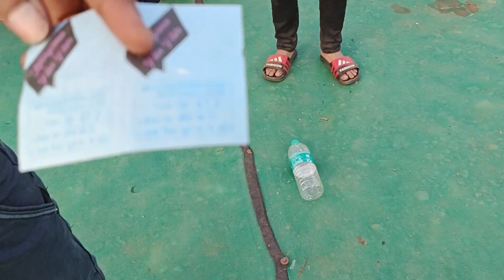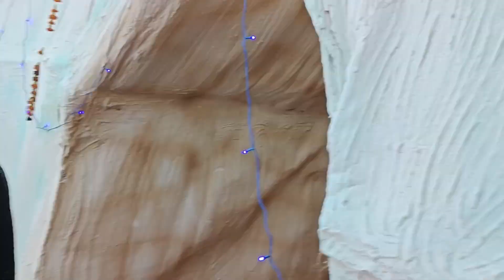Day 16 Gita jayanti kurukshetra 2023 mai hue माता वैष्णो देवी ji ke darshan